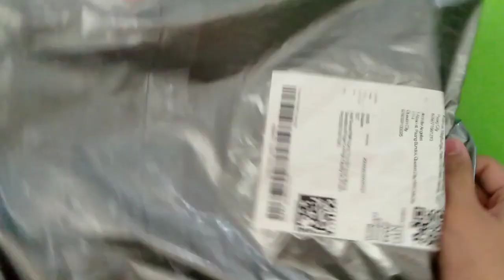THUMB SLEEVES FOR 55PHP??(1$) + REVIEW & CALL OF DUTY MOBILE TEST//SHOPEE//PHILIPPINES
THUMB SLEEVES FOR 1US DOLLARS(55PHP)??LEGIT FROM SHOPEE

Mitsukiシ

Device:Oppo A3s

Recorder:Du recorder

Editing Software:Kinemaster pro

Thumbnail:Pixellab,picsart